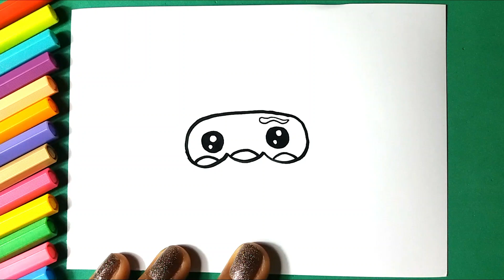Como desenhar papai Noel Kawaii 2020 ❤ Desenhos de Natal 2020 - Desenhos para Desenhar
Aprenda como desenhar um lindo Papai Noel fofo kawaii Ano 2020
Pegue seu papel, marcador, canetas ou lápis e vamos começar!

Bem vindo ao Canal Desenho para Desenhar ❤
Aqui, você vai aprender a desenhar com a ajuda de vídeos com tutoriais de desenhos educativos, fáceis, simples e bonito. Vai aprender a fazer desenhos, pinta-los e muito mais!!

Selecione uma das listas de reprodução abaixo.

Grande abraço !